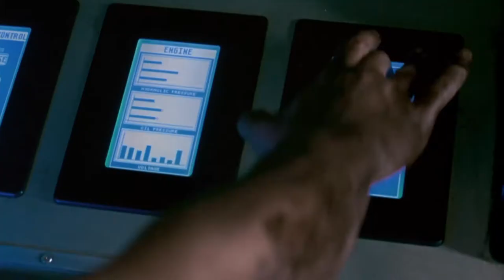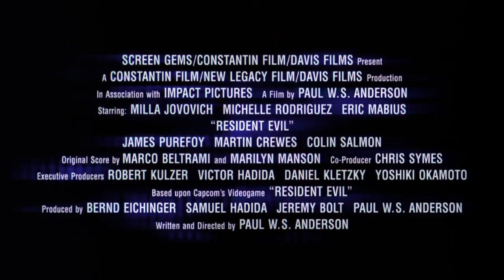Resident Evil: El Huésped Maldito (2002) - Trailer Subtitulado Español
Trailer de la primera película basada en el videojuego de Capcom, conocida como "El Huésped Maldito" en Latinoamérica.